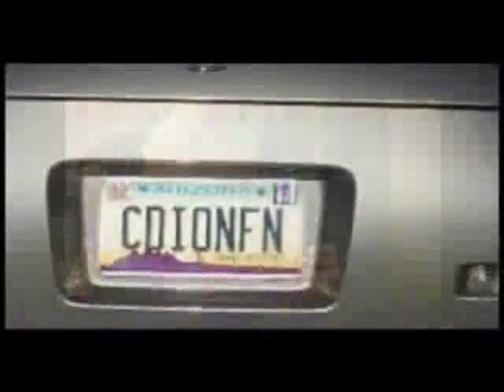CELINE DION POR AMOR - A New Day... Trailer DVD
Veja o Trailer do DVD "A New Day..." de Celine Dion. Uma criação de Franco Dragone. Contém show de 18 músicas, mas extras como passagem de som, fazendo o show, pré e pós espetáculo. NÃO PERCAM!!! Você pode comprar o DVD em qualquer loja do Brasil e do Mundo.